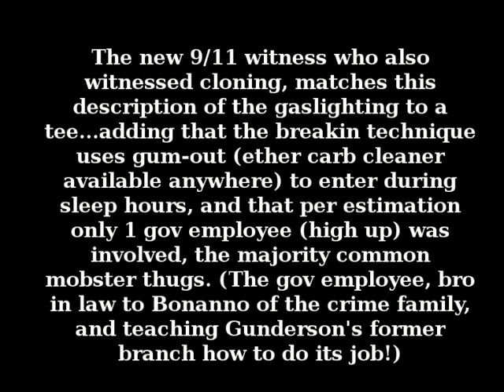Outside link to MKultra Ted Gunderson FBI Brice Taylor Jan 4 2013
outside link on MKultra for those who never heard of it. 1998 interview with late Ted Gunderson head of FBI (died of arsenic poisoning).